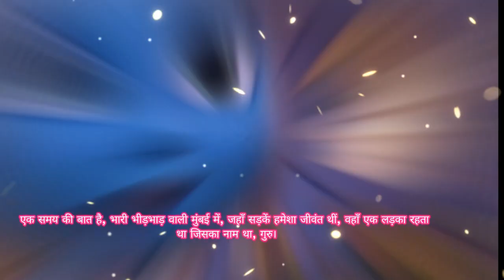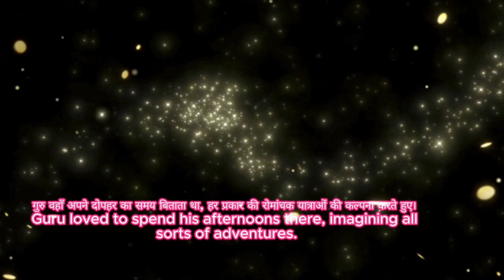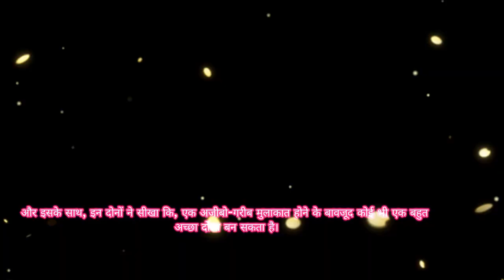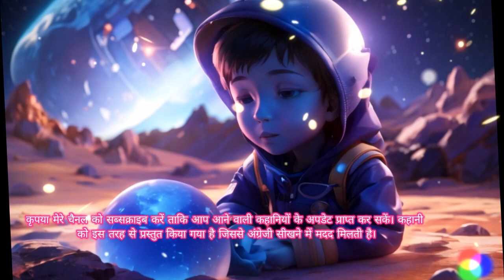Animation story for kids 😍 Guru and Alaska: अलास्का, एक एलियन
Welcome to "Fun Learning Adventures," where entertainment meets education! In this delightful kids' animation video, young viewers are in for an exciting ride filled with laughter, learning, and lots of fun. Join our charming characters on their whimsical adventures as they explore fascinating worlds, solve puzzles, and make new friends along the way.

What makes this video extra special is that it's designed for kids to enjoy while also learning English. With dialogues presented in both Hindi and English, accompanied by subtitles, children can immerse themselves in the magical world of animation while picking up new language skills effortlessly.
So, whether your little ones are native Hindi speakers looking to enhance their English proficiency or vice versa, "Fun Learning Adventures" offers the perfect blend of entertainment and educational content that will keep them engaged and entertained for hours!